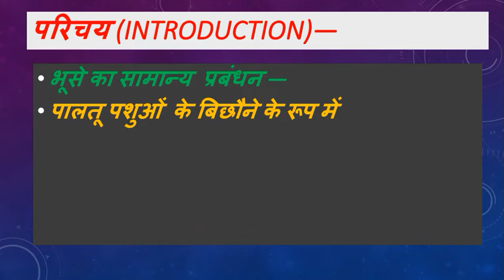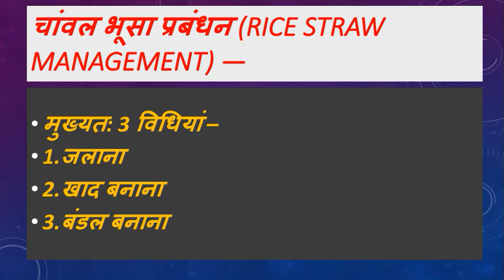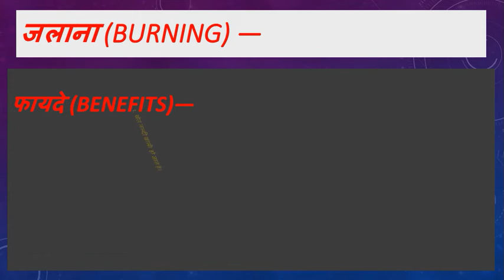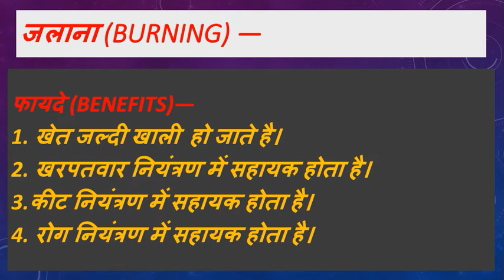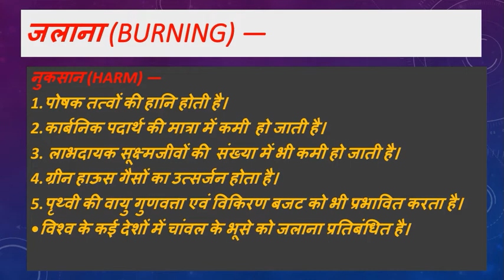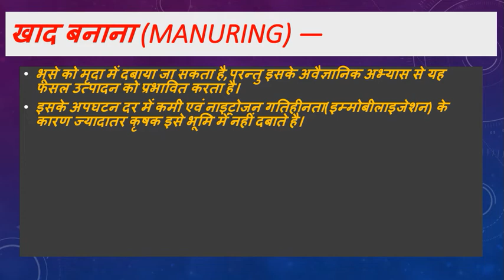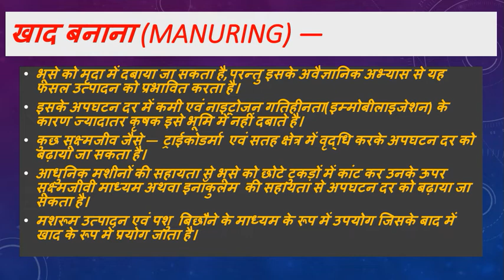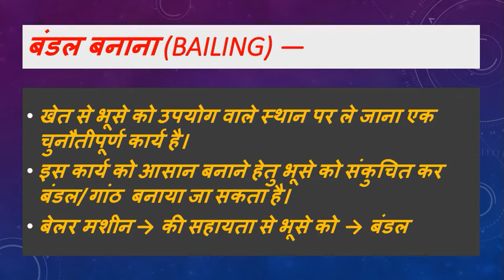L-3 चांवल के भूसे की प्रबंधन विधियां । METHODS OF RICE STRAW MANAGEMENT । 12th CHAPTER-2